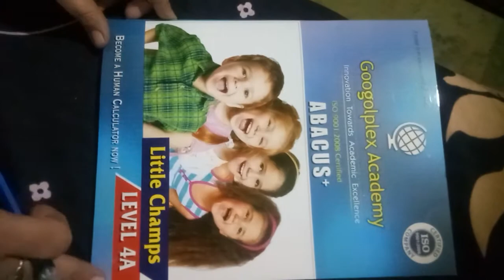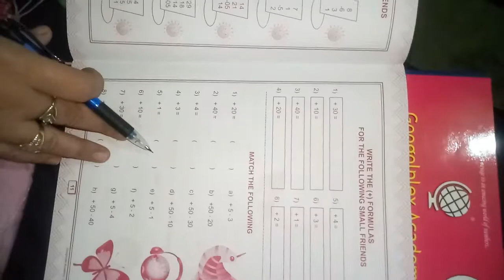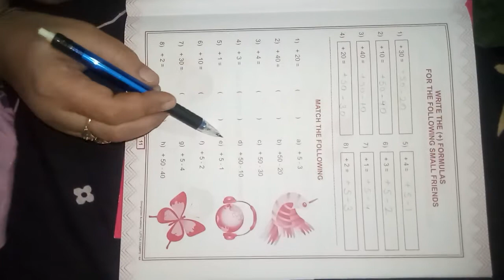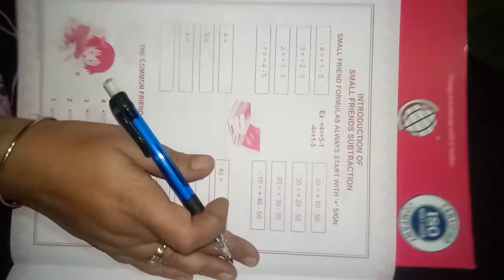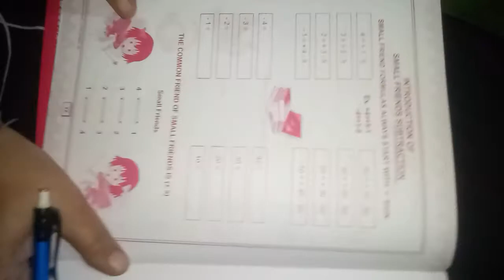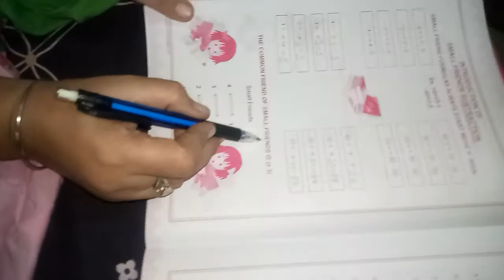Abacus level 4a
Intriduction of small friends subtraction